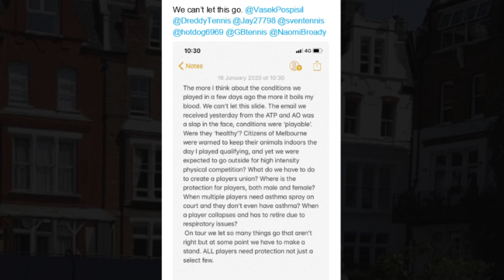Australian Open Smoke Hazard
In this week's news, bushfires ravaged Australia causing hazardous air quality conditions during Australian Open qualifying. Two Hall of Famers tell Tennis Now why they advocate Australia becoming the first all-indoor Grand Slam.